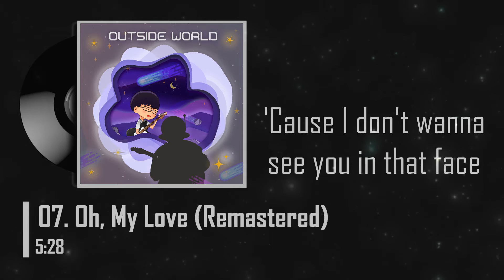Dustin Bequillo - Oh, My Love (Remastered) | Official Lyric Video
Remastered version of 'Oh, My Love'

Lyrics:

It's raining outside
That's why I'm here to hide
And to avoid the raindrops
From touching my lonely eyes

I look outside the window
The thunders are growling
Lightnings are flashing
As the raindrops are falling

But I saw you
Crying outside
I tried to run for you
But I saw you smile and hide

Can you bear the pain?
'Cause I don't wanna see you in that face

I walked to the place
Where you hid yourself
But instead, I saw the crowd
Fighting for one's self

And I saw you screaming
For love and for peace
But no one seems to hear you
'Cause hard rain is falling

But then I saw you
Crying inside

You always smile
Whenever you face some shit
No matter how hard you try
I can still see your loneliness

You can't bear the pain
Because the people around you caused the rain

Oh, my people
Can't you see her pain?
'Cause you are just too busy blaming the rain